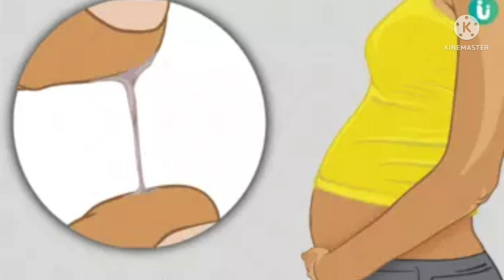কেৱল এবাৰ ভিডিঅটি চাই লওঁক লৰা নহলে কব ১০০%garentee আছে।akhomiatgharuadihabychandrakala